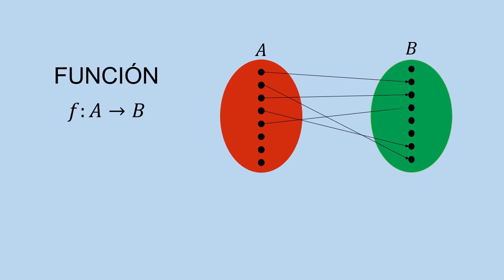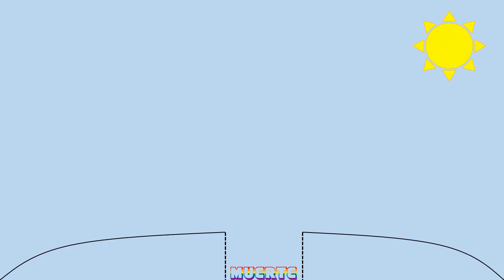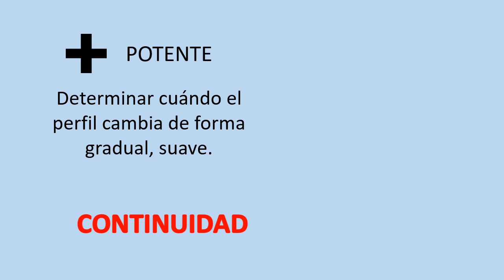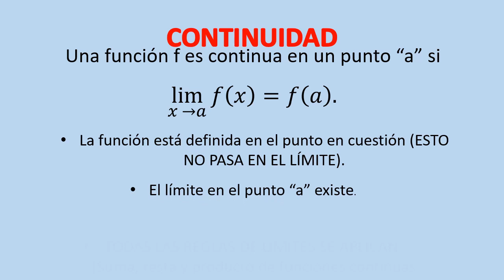Matemáticas de Bachillerato (2/6) | Escuela de Verano 2020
Curso "Bachillemáticas y cómo adorarlas", generosamente impartido por Javier Montoya y David Sola Gil para la VIII Escuela de Verano de la SEMF (2020)

PONENTE 1
Javier Montoya
Estudiante del Grado en Matemáticas y Física en la Universidad de Edimburgo

PONENTE 2
David Sola Gil

Durante bachillerato, aprendemos matemáticas de una manera sistemática, nos enseñan una serie de formulas y nos dicen cuándo utilizarlas. En este curso desde un punto de vista mas formal buscamos que el alumno consiga una intuición de lo que esta pasando y entienda el origen y el porqué de estas matemáticas. Iremos sobre conceptos ya vistos, intentaremos dar otro punto de vista con el objetivo de resolver ecuaciones diferenciales y así poder solucionar diferentes problemas de la física.